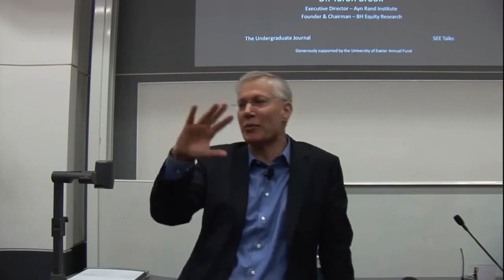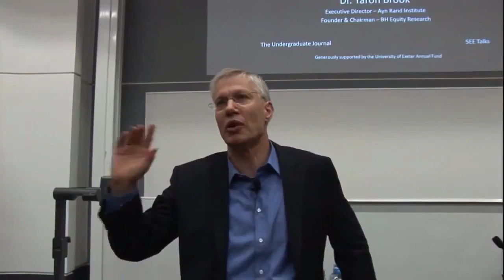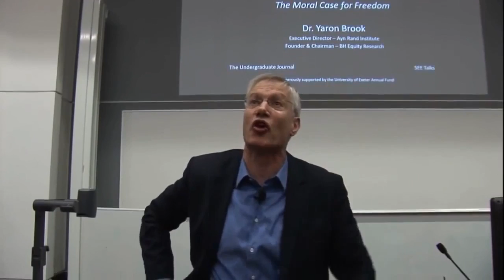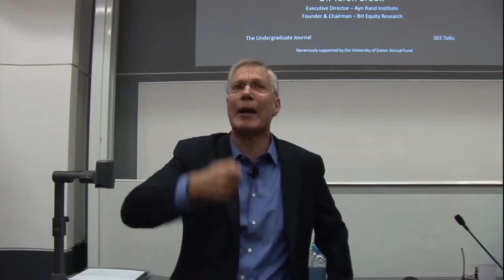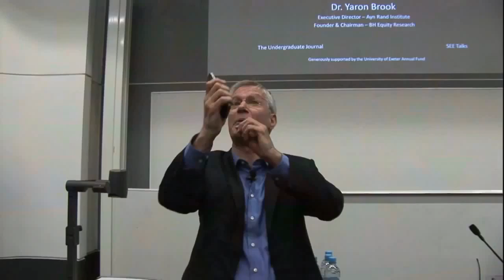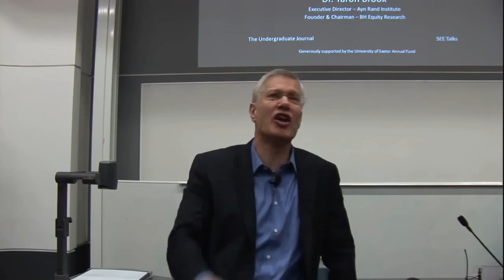Ask Yaron: Why the NHS is detrimental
In this soundbite taken from the lecture: "The morality of Capitalism", University of Exeter, October 21st 2014, Yaron Brook tells UK students the NHS is killing you!  Video clipped by Christian Jackson.

Want more episodes? Tune in to the new Yaron Brook Show on Blaze Radio for Live shows or go to BlogTalkRadio for on-demand shows.